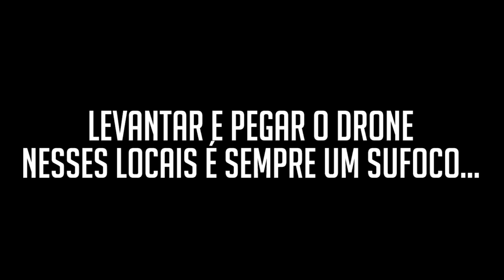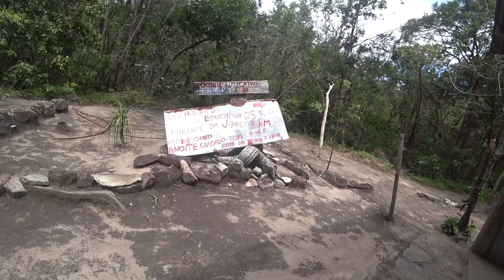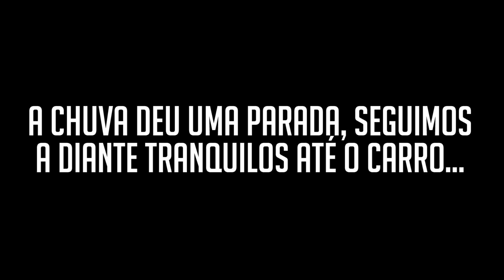O PERIGO DE FAZER TRILHA SEM UM GUIA! ERRAMOS O LUGAR! #617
Quase deu ruim aventureiros, por muito pouco não fizemos toda essa trilha pesada à toa pois achamos que tínhamos chegado ao lugar certo, mas o Mirante da Janela não era o que a gente viu no vídeo passado, mas nesse sim, e não foi só isso, erramos o Pico também kkkk VMA fiasco! Graças à Guia de um outro grupo que também estava na região... Por fim, foi TOP!
Lugar irado, SUPER INDICAÇÃO VMA!

Chapada dos Veadeiros
Cachoeira do Abismo - Mirante da Janela
São Jorge - Alto Paraíso de Goiás - Goiás - Brasil

✚ Quer nos ajudar a produzir mais, mais, mais, muuuito mais e acompanhar a aventura em TEMPO REAL?
▼Seja um apoiador do Vivendo Mundo Afora e participe do PodCast VMA! ▼

▼ Assista a todos os VLOGS DE BORDO em sequência▼

Agradecimento especial aos nossos amigos e apoiadores:
Alex Pinotti
Alexandre Cardoso Da Silva
Ana Milán
Bruno Augusto
Camilinha Lovera
Cristiano Panizzi Campos
Cynthia Rocha Lopes
Eliezer Batista Silva
Gustavo Vendramini
Hendrewf Bezutti
Henrique Coelho
Hudson Rellik de Jesus Sena
Marcelo Boaventura
Marcelo Daibert
Marcelo Ismael Alves
Mirella Vila De Souza Cajano
Petronio Avellar
Renato Kapeleti
Saumir Kavalkievicz
Tania Mara Stanelis Hessel

OBS.: Os vídeos do canal vão ao ar com uma diferença de tempo da nossa localização atual, tempo esse necessário para a aventura acontecer e ser registrada, bem como para a posterior edição e para conseguir internet para a sua publicação, o que é feito tudo por nós mesmos!